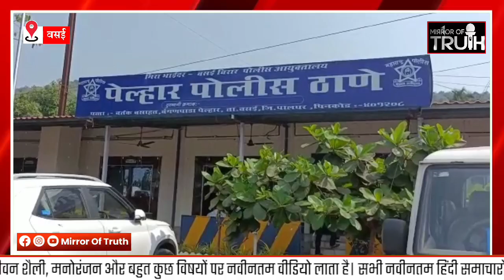Mumbai Vasai News : वसई में पिता ने की नाकामियाब कोशिश | Chandani Shah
Mumbai Vasai News : वसई में पिता ने की नाकामियाब कोशिश | Chandani Saha | Mumbai news | Vasai Mumbai

1) Vasai Latest News
2) Vasai Hindi News
3) Mumbai Vasai News
4) Mumbai Latest News
5) Chandani Saha Vasai
6) Vasai Police Station
7) Vasai Gaon News